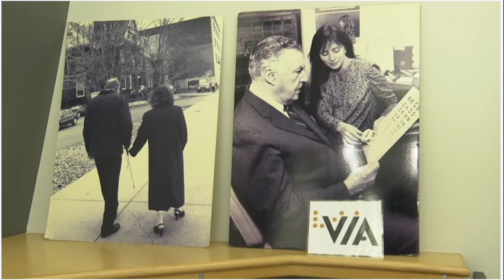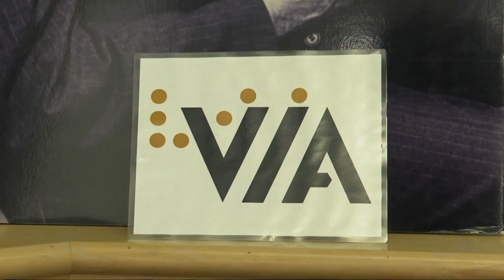Bills Mafia raises more than $40K+ for nonprofit